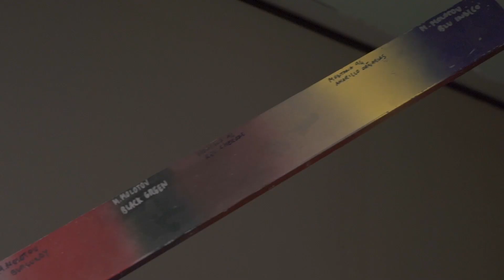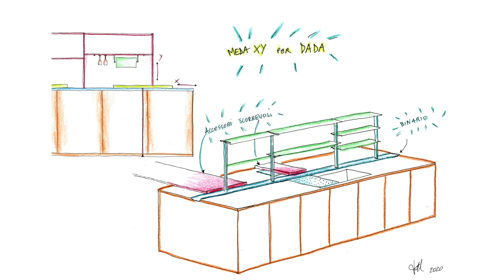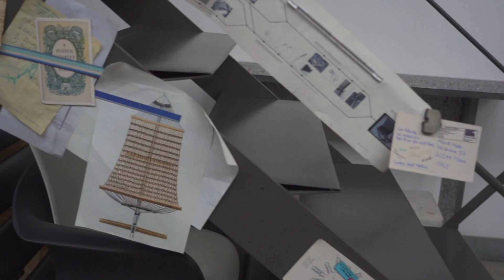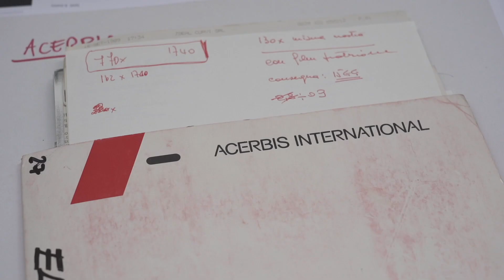El estudio de Francesco Meda en Milán | Taller & Estudio | AD España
Francesco Meda, nacido en 1984, tras graduarse en Diseño Industrial en el Instituto Europeo de Diseño de Milán, inició su primera experiencia en Londres en el estudio de Sebastian Bergne y más tarde por Ross Lovegrove . De regreso a Milán, colabora con su padre Alberto Meda siguiendo a clientes de la talla de Vitra, Alessi, Kartell y Th.Kohl. Para ellos realiza importantes proyectos como Flap for Caimi, gracias al cual recibió el Compasso d'Oro en 2013. Al mismo tiempo se embarca en su viaje personal en proyectos que entrelazan los dos mundos, el arte y el diseño, colaborando con Schoeni Art Gallery en Hong Kong, Henraux, Galería Rossana Orlandi .

Hoy nos da la bienvenida a su estudio de Milán que comparte con su padre Alberto . Dentro de un complejo industrial, un loft caracterizado por su altura y materiales, cuya frialdad estructural contrasta con el alma creativa del espacio. En el interior, de hecho, reina un caos tranquilo que cuenta 21 años de diseño, donde se superponen infinidad de proyectos, dibujos, libros, prototipos y herramientas.

El estudio de Francesco Meda en Milán entrelaza diseño, trabajo y familia | AD España